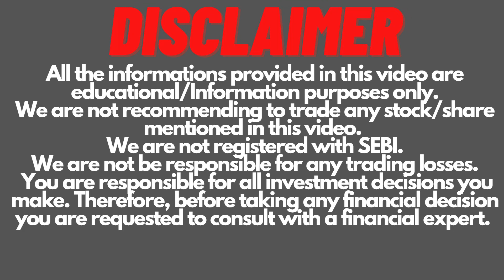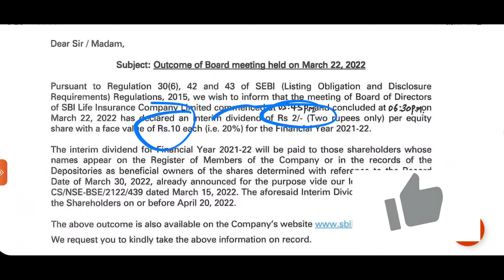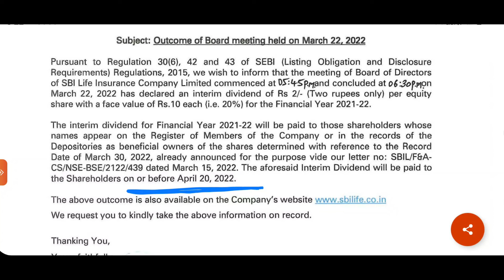SBI Cards Dividend | SBI Life Dividend | SBI Cards and SBI Life Share latest news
SBI Cards Dividend.
SBI Life Dividend.
SBI Cards and SBI Life Share latest news